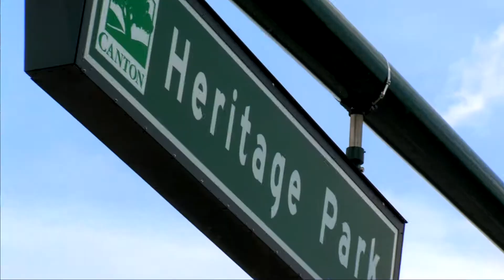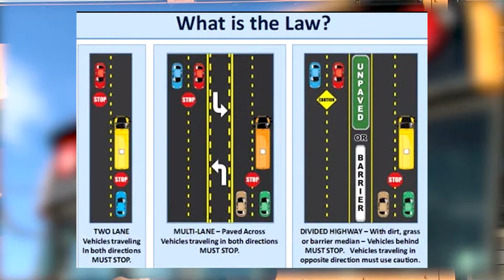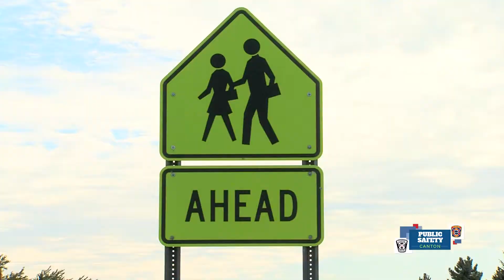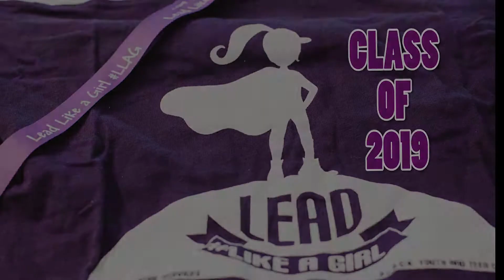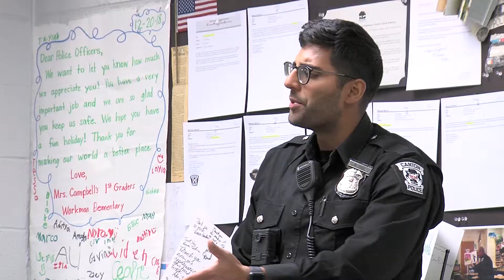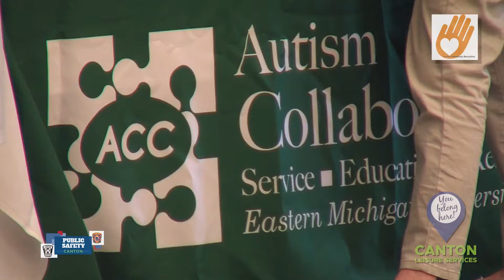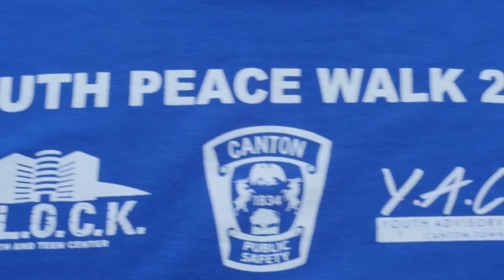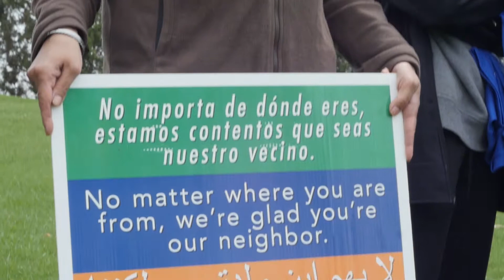Canton This Month June 2019